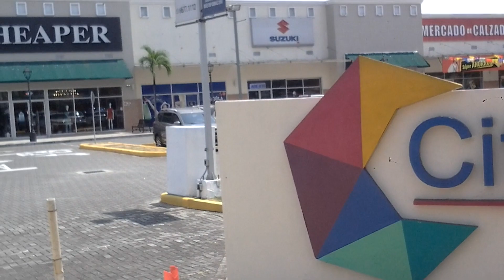Conoce CITY PLAZA, plaza comercial en ciudad de Panamá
City Plaza, plaza comercial, se encuentra al Este   de ciudad de  Panamá a orillas de la avenida Vía Tocumen, cerca de una estación de la línea 2 del metro, con locales comerciales, tiendas y transporte publico cerca.